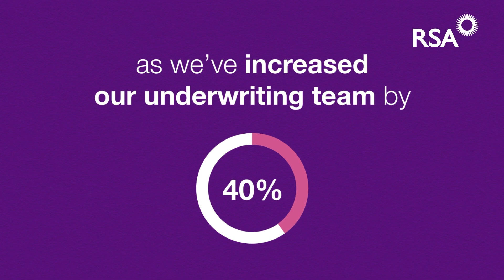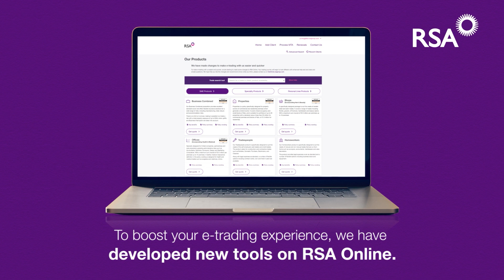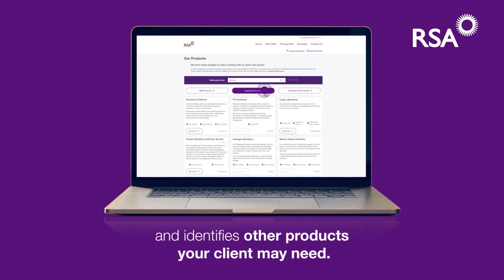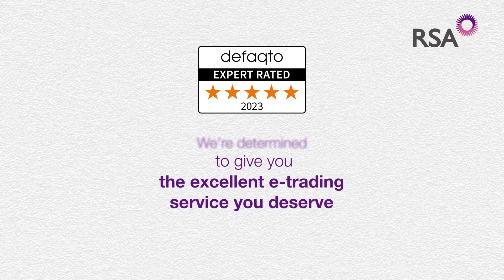RSA - Always Evolving